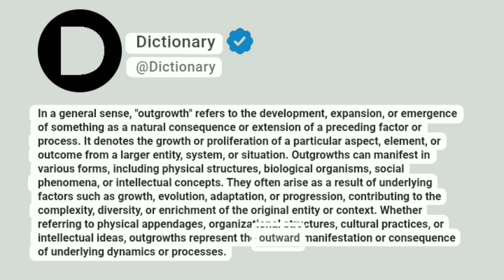Outgrowth Meaning In English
In a general sense, "outgrowth" refers to the development, expansion, or emergence of something as a natural consequence or extension of a preceding factor or process. It denotes the growth or proliferation of a particular aspect, element, or outcome from a larger entity, system, or situation. Outgrowths can manifest in various forms, including physical structures, biological organisms, social phenomena, or intellectual concepts. They often arise as a result of underlying factors such as growth, evolution, adaptation, or progression, contributing to the complexity, diversity, or enrichment of the original entity or context. Whether referring to physical appendages, organizational structures, cultural practices, or intellectual ideas, outgrowths represent the outward manifestation or consequence of underlying dynamics or processes.